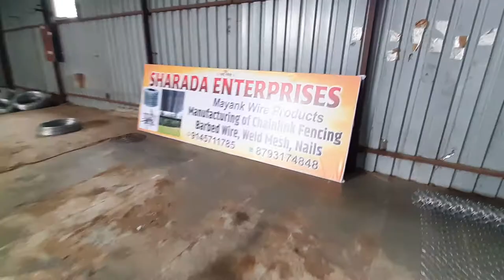Chain link fencing machine working video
chain link machine